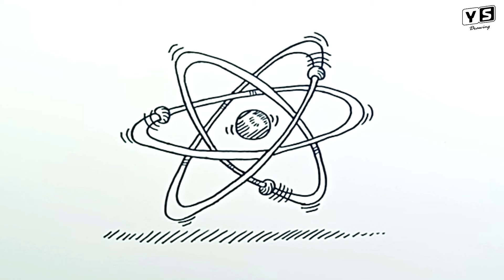How to draw Atom